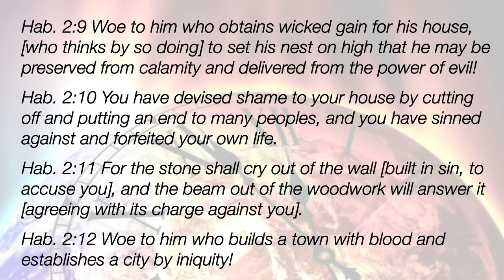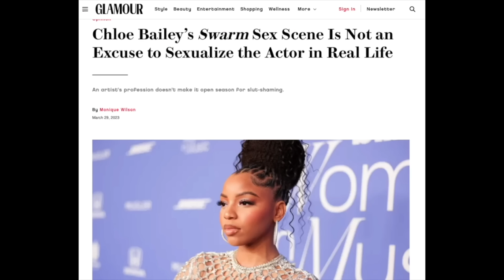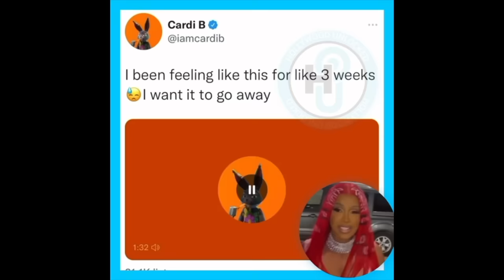A Falling Away - A Message By: G Craige Lewis of EX Ministries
2Th. 2:3  Let no man deceive you by any means: for that day shall not come, except there come a falling away first, and that man of sin be revealed, the son of perdition;